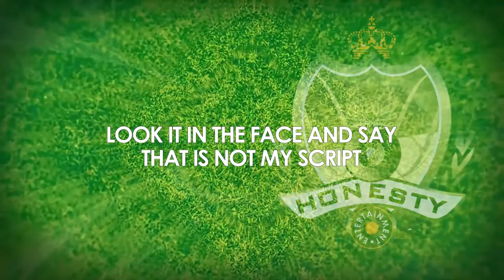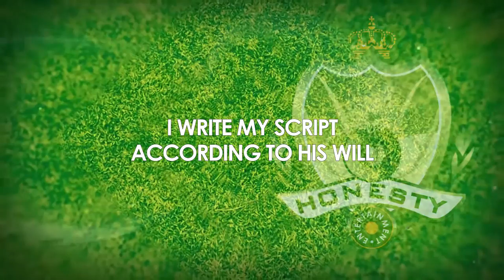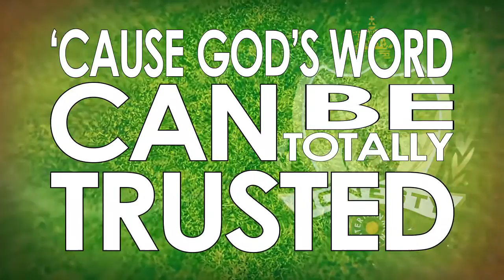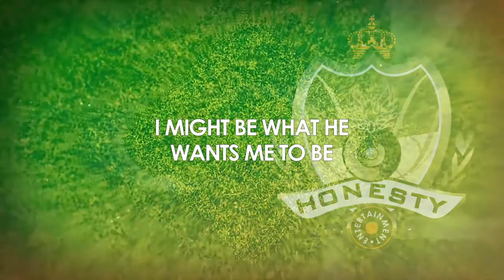Preye Odede - My Script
Song title and Album - My Script by Preye Odede
Album available on digital stores for download